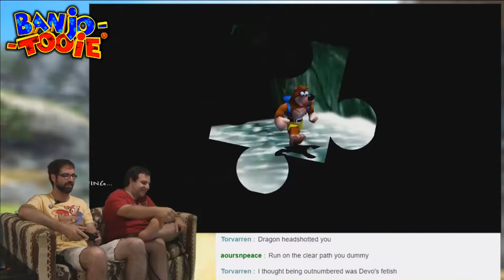Pizza Delivery Boy! -- Banjo-Tooie #45 -- No Talent Gaming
In which we talk about BroTeamPill's Crash Override chat log leak!

With Banjo-Kazooie's success, you just know that Rare was gonna make a sequel. They even mentioned Banjo-Tooie in the ending sequence of Banjo-Kazooie. Most importantly, they had implemented Stop 'n' Swop specifically to allow the porting of items between Banjo-Kazooie and Banjo-Tooie... though there's also evidence that the items may have gone to Donkey Kong 64 instead. In any case, Stop 'n' Swop works just fine on the Xbox Live Arcade versions of Banjo-Kazooie and Banjo-Tooie, and we're gonna take advantage of it! Join Dave and Dev from No Talent Gaming as they return to the world of Banjo and Kazooie, bringing along all of the old moves and characters from the first game, along with some new ones in Banjo-Tooie, and most importantly... all of the Stop 'n' Swop items from our let's play of Banjo-Kazooie!

BTC:bc1q6udqgvfm9uaj59l24ut7f73wvsfu707kk6pn3m